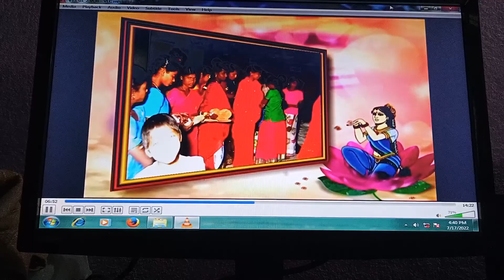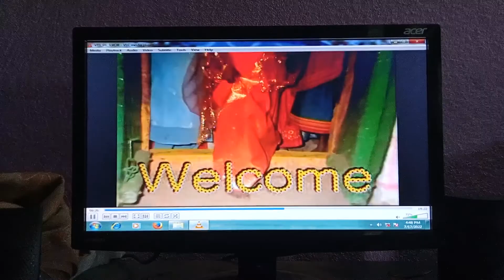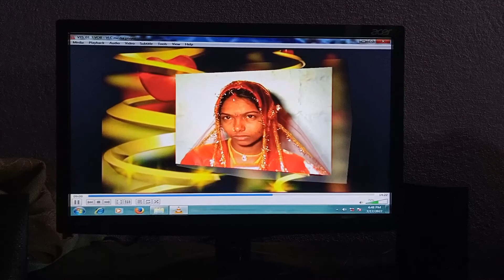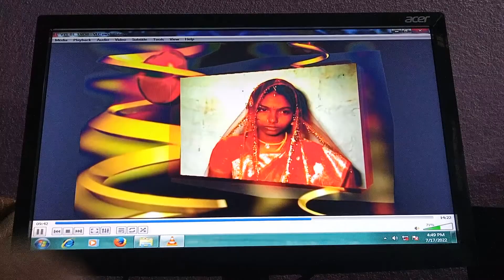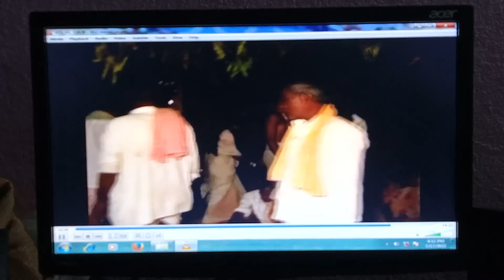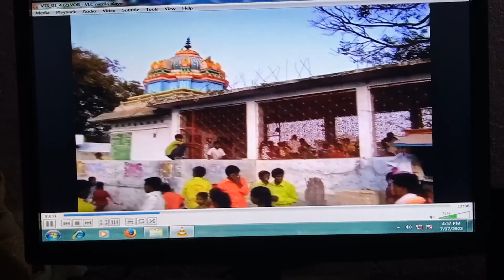vallampalli village akka marriage video